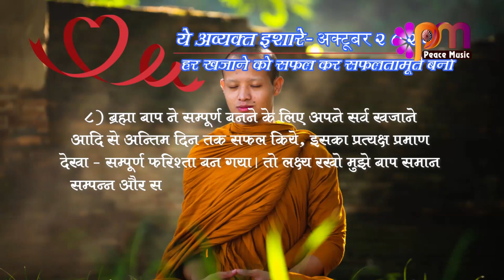08 Oct 2023 अव्यक्त इशारा Avyakt Ishara